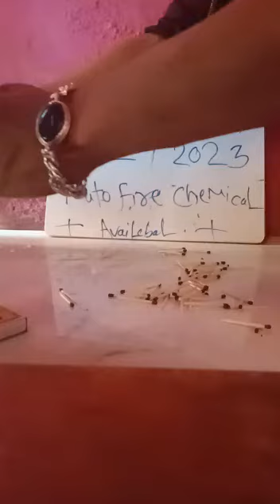leather coin chemical Nepal auto fire leather coin auto leather fire coin #